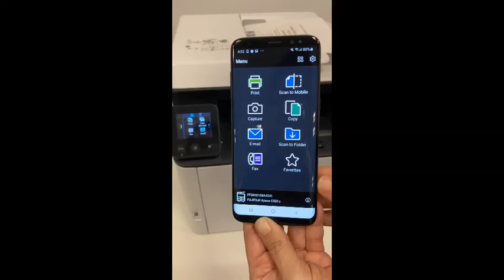Copy via Print Utility